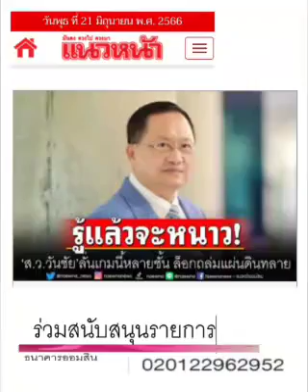" หนาว " หรือยัง ??? : ๒๒ มิ.ย.๖๖, แนวหน้า : พ.วัฒนา(เสียง)